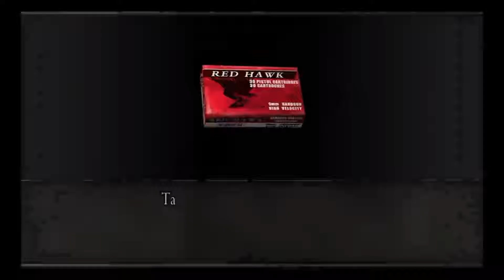Resident Evil 4 Chapter 4 4 @Boss Battle Salazar